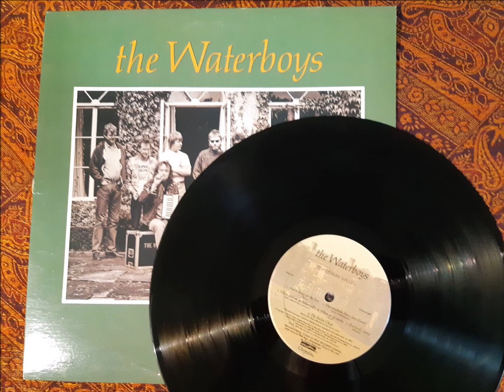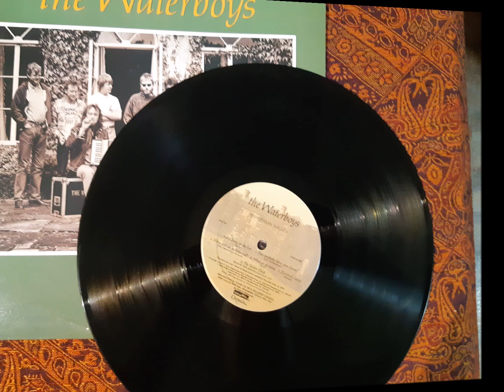The Waterboys, Live, WHEN WILL WE MARRY